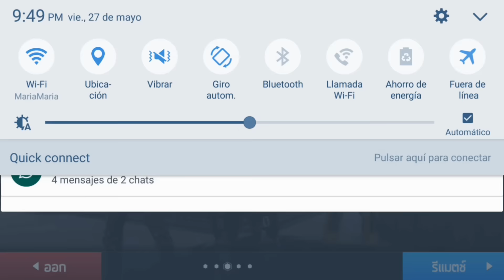MC5-SB VS PATRIOTS